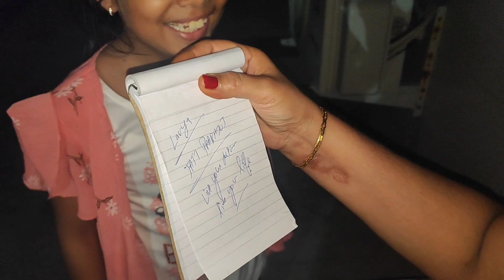Finally Meet @jattprabhjot Sir 😍With Arri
YouTube Lavya Naman Times
Music